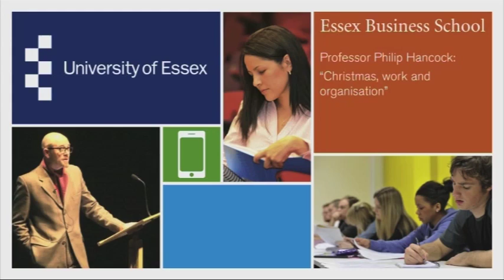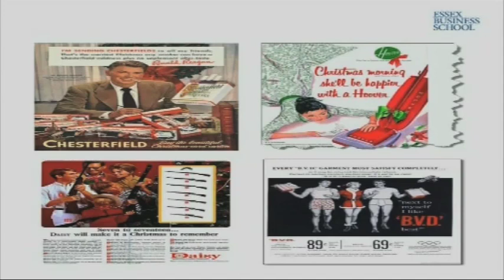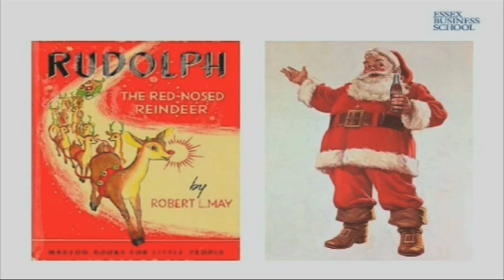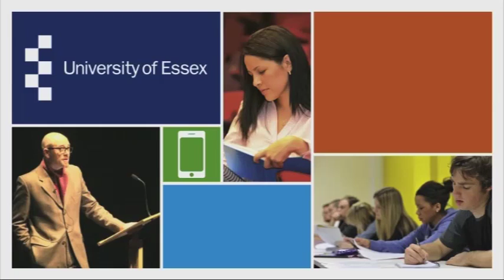University of Essex | Christmas, Work and Organisation with Professor Philip Hancock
In this video Professor Philip Hancock, from our Essex Business School, discusses the relationship between Christmas, work and organisation. He also addresses why contemporary business schools may wish to investigate why the celebration of Christmas has been overlooked in the field of work and the organisation.